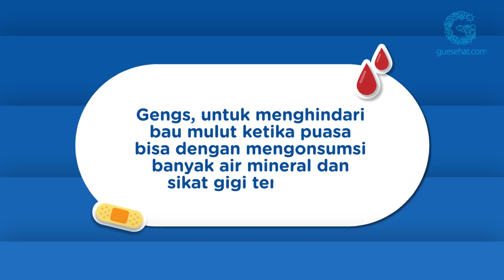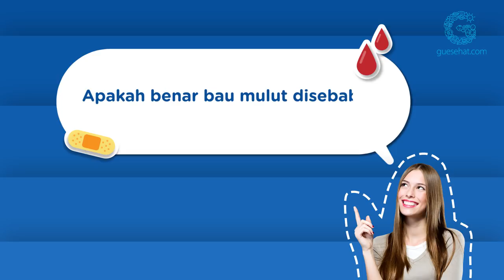Bau Mulut pas Puasa? Ini Tips Menghilangkannya! - drg. Rahma Landy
Bau mulut ketika puasa memang membuat kita tidak percaya diri, Gengs. Tapi jangan khawatir, berikut ini ada tips cara menghilangkan bau mulut ketika puasa. Yuk tonton sampai habis.

Stay healthy!